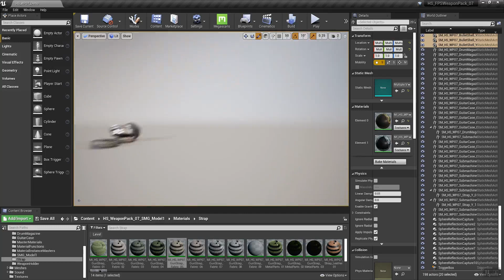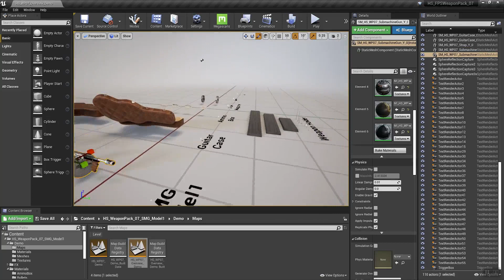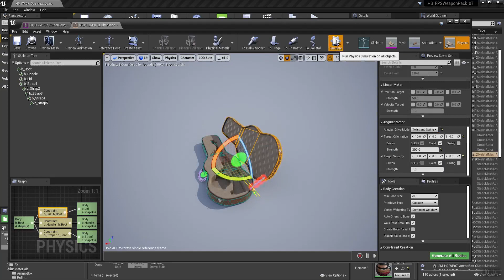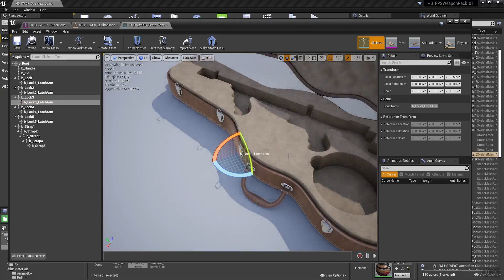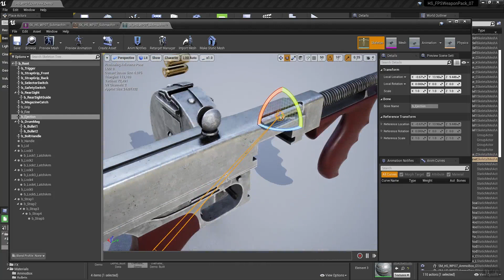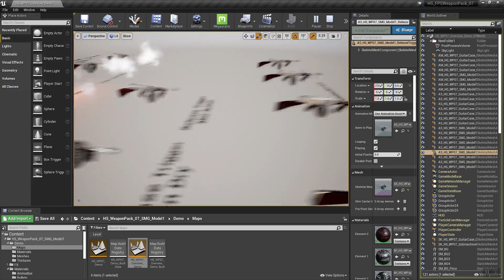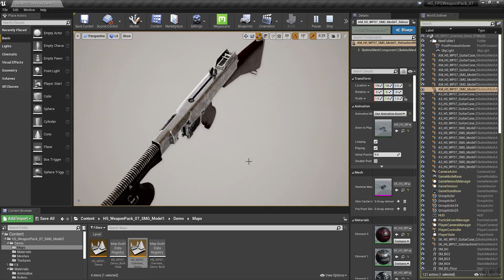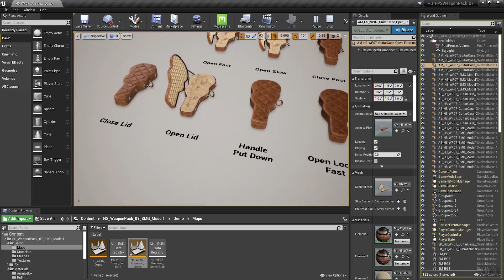Weapon Pack 7 Submachine Gun Model 1 (Thompson M1921) Overview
Submachine Gun Model 1 (Thompson M1921) with bullets, bullet case, ammo box, guitar case, drum magazine and strap, all optimized, textured and rigged containing collisions, LODs and animations with sound and FX prepared for high-end game applications. Essential equipment to arm your characters.

***This asset use virtual textures, you should enable virtual texture in your project settings***

**All Screenshots have been taken in UE 4.26 with RTX on**

*The root bone is on the grip*

Chapters:
00:00 #1. Demo Map
02:07 #2. Static Meshes
02:31 #3. Collisions
02:50 #4. Skeletal Meshes
03:18 #5. Guitar Case Physics
05:00 #6. SMG Model 1 Physics
05:30 #7. SMG Model 1 Rig
07:35 #8. SMG Model 1 Animations
10:10 #9. Guitar Case Animations

Features:

Optimized mesh with LODs
Sounds and VFX included
Weapon animations including firing, cocking and 2 types of reload (single bullet and bullet stack)
Used high poly to low poly technique for all meshes
Photo-realistic & customizable materials
Compatible with all versions & platforms
UCX Collision for each mesh

This pack Includes:

Static Meshes:

SMG Model 1
Strap
Drum Magazine
Guitar Case
Ammo Box
Bullets
Bullet Case

Skeletal Meshes:

SMG Model 1
Guitar Case
Strap

All skeletal meshes are rigged

Animation Sequences:

SMG Model 1 Animations:
Fire Single
Fire Start
Fire Stop
Fire Last Bullet
Firing
Pull Trigger
Release Trigger In Dry
Release Trigger Mid-Action
Reload and Ready To Fire
Reload In Dry
Reload Mid-Action
Unloaded Still
Loaded Still

Guitar Case Animations:
Open Fast
Open Slow
Close Fast
Close Slow
Close Lid
Open Lid
Handle Put Down
Open Locks Fast
Open Locks Slow
Still Close
Still Open

All animations have sounds with specified attenuation and the fire animation sound is stereo for the player.